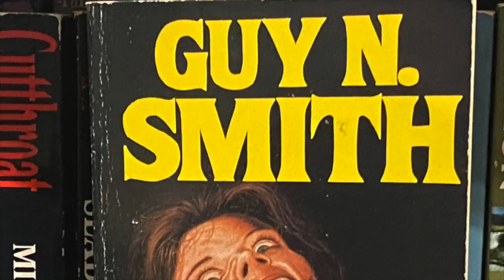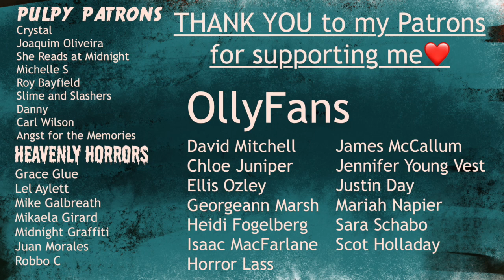10 of the most 1970s horror novels of the 1970s!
2) Visit my bookshop and support me and indie bookstores
CriminOlly
SHOREHAM-BY-SEA
BN43 9GT
United Kingdom